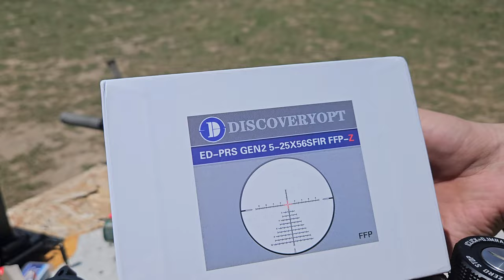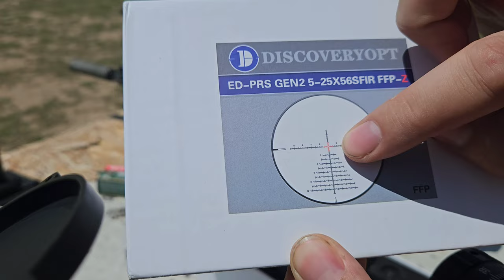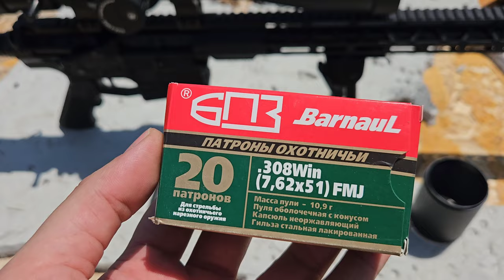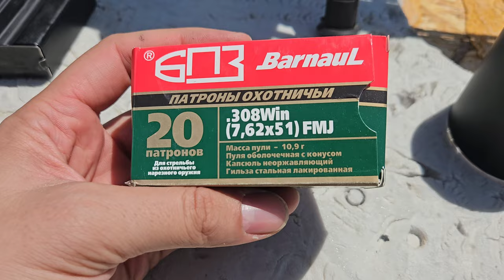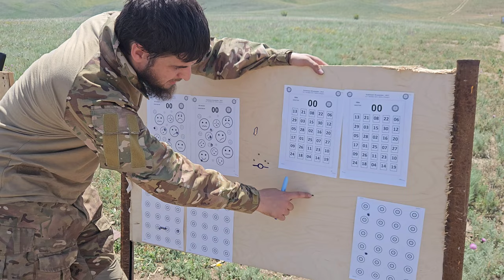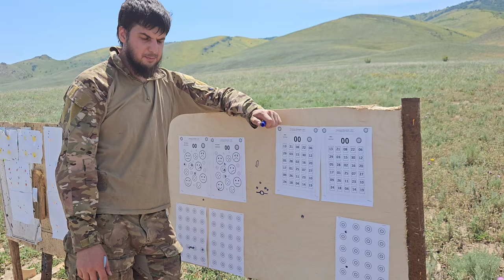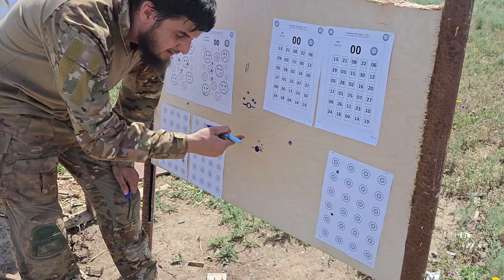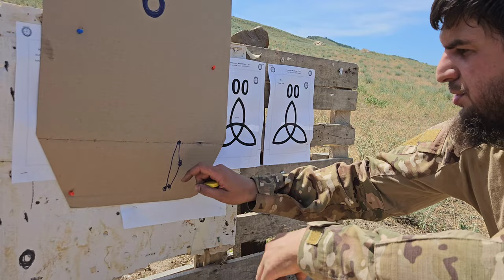Тактический прицел DISCOVERY GEN ll ED 5-25x56 и Карабин KURBATOV R-710 308win - Обзор и стрельба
Ссылка на прицел